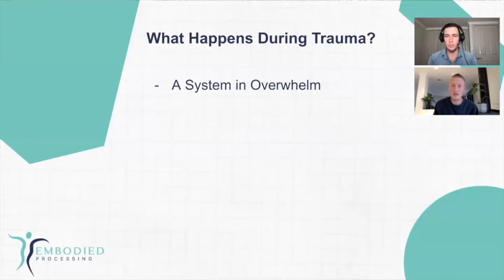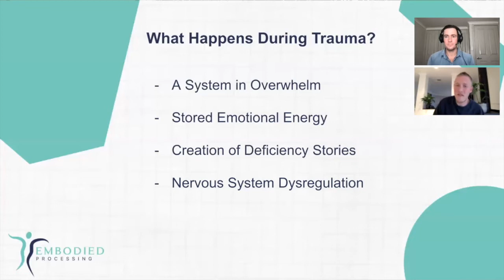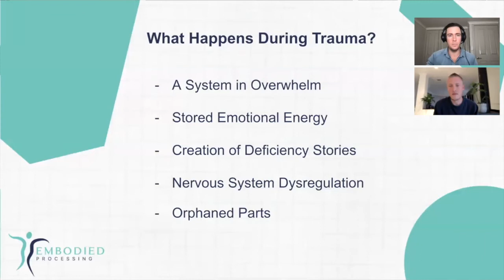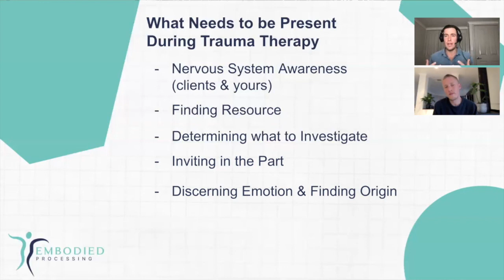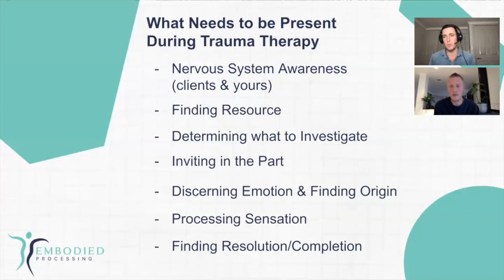What is Trauma?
Creators of Embodied Processing, Ryan Hassan & Matt Nettleton explain the subjective experience of trauma and what needs to be present during treatment.